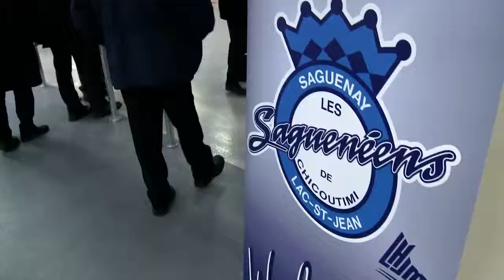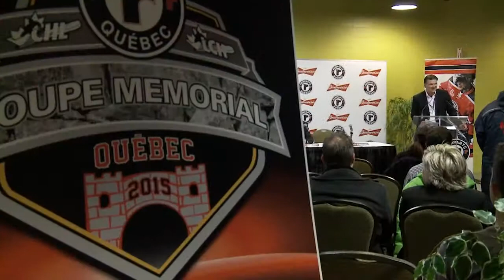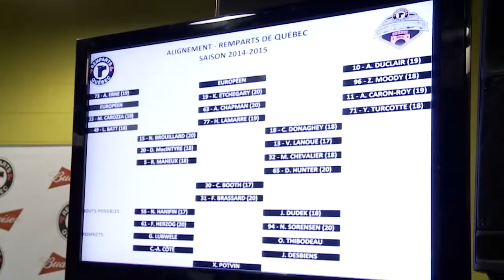Junior et Majeur 2013-14 - Épisode 13